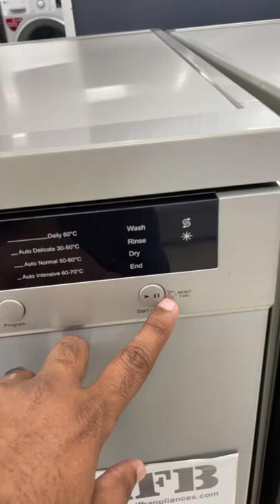New dishwasher 2022 /best dishwashers